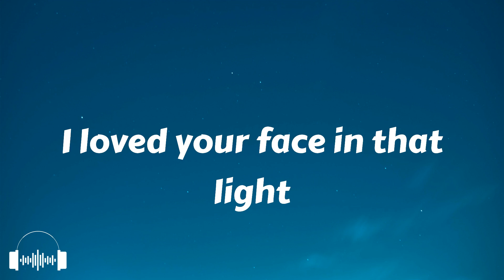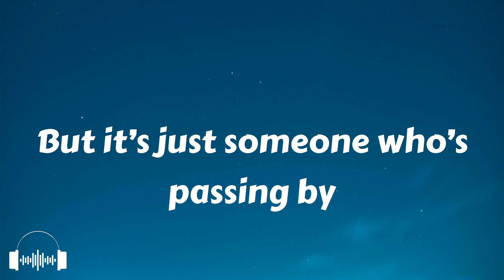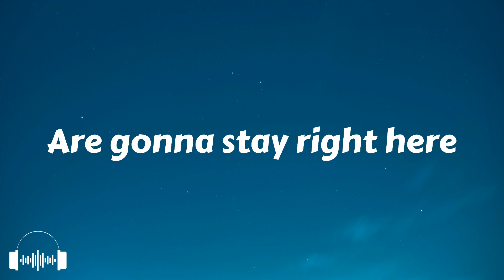Arlow & Elliot Kings feat. Introspect - Frozen In Time (Lyrics)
Lyrics Arlow & Elliot Kings feat. Introspect - Frozen In Time

00:00 Intro
00:08 I heard the rain late last night
00:11 When we fell asleep in my car
00:15 I loved your face in that light
00:18 It's perfect as the way we are
00:21 Oh I
00:25 I'm frozen in time with you
00:29 So I
00:33 Can see the fire starting to
00:36 Light up the sky
00:38 Bringing us closer now
00:40 Fade out the night
00:42 Until the sun burns out
00:44 You and I
00:47 Are gonna stay right here
00:50 Frozen in time with you
00:57 Frozen in time with you
01:02 Are gonna stay right here
01:05 Frozen in time with you
01:14 I’m gonna stay right here
01:17 Frozen in time with you
01:21 I thought I heard your voice just now
01:25 But it’s just someone who’s passing by
01:28 I count the minutes, asking how
01:32 You’re taking over my whole life
01:35 Oh I
01:39 I'm frozen in time with you
01:43 So I
01:47 Can see the fire starting to
01:50 Light up the sky
01:52 Bringing us closer now
01:54 Fade out the night
01:56 Until the sun burns out
01:58 You and I
02:01 Are gonna stay right here
02:04 Frozen in time with you
02:12 Frozen in time with you
02:15 Are gonna stay right here
02:18 Frozen in time with you
02:29 I’m gonna stay right here
02:31 Frozen in time with you
02:34 Light up the sky
02:36 Bringing us closer now
02:38 Fade out the night
02:40 Until the sun burns out
02:42 You and I
02:46 Are gonna stay right here
02:48 Frozen in time with you